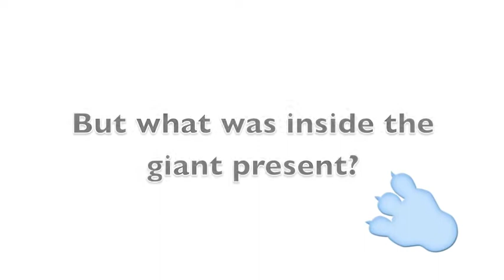PQA Chis and Sid Greens Xmas Trailer